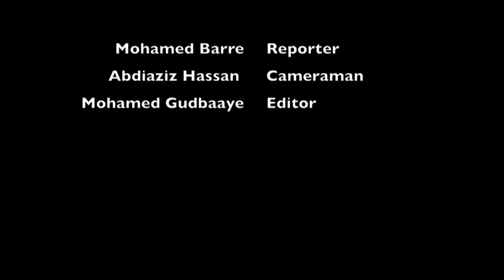Interview: Galmudug Pres. Mohamed Ahmed Aalin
Mohamed Barre of Madasha Media interviewed Pres. Aalin on number of fronts.